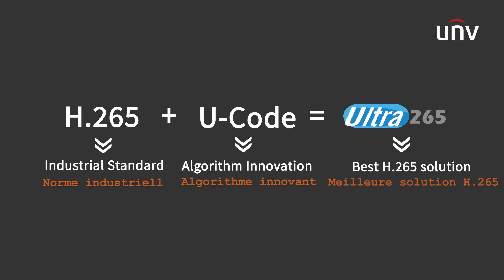UNV Ultra 265 (French)